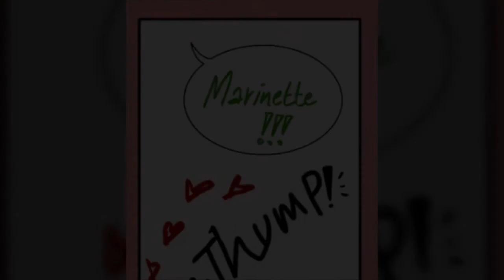BE MY VALENTINE 2- miraculous ladybug comic